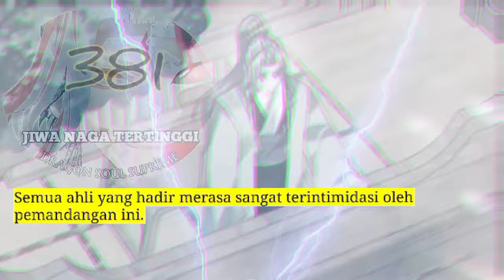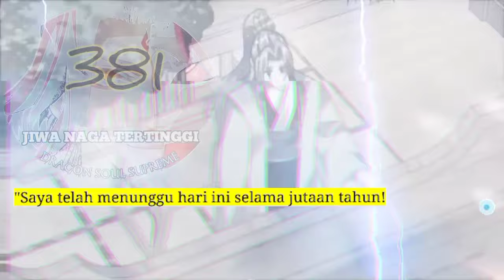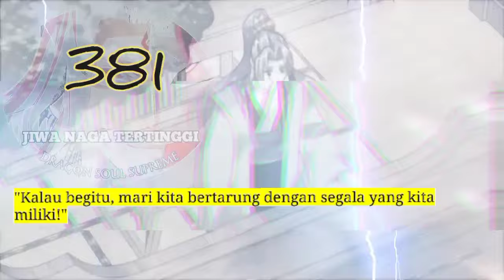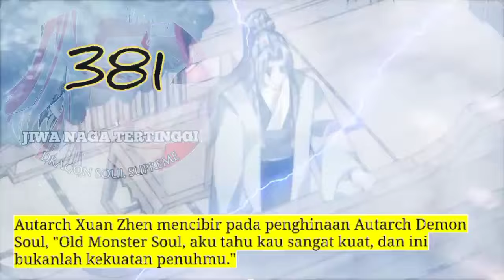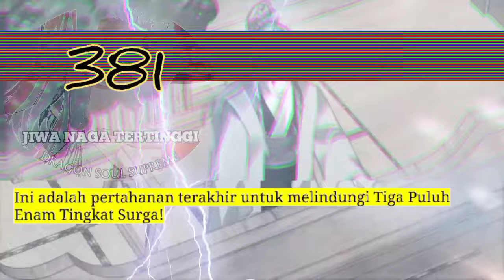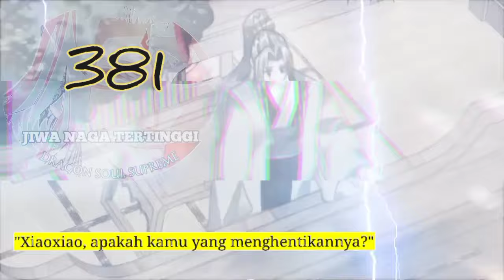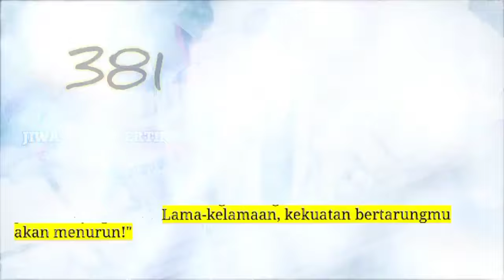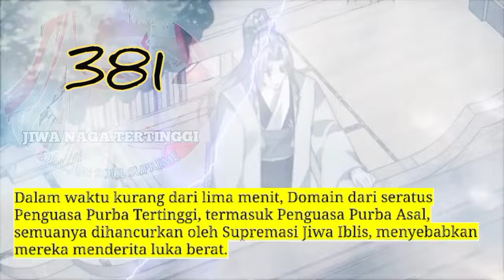Jiwa Naga Tertinggi season 381